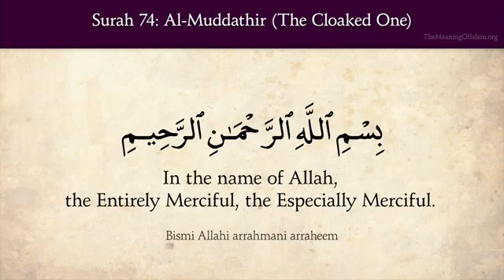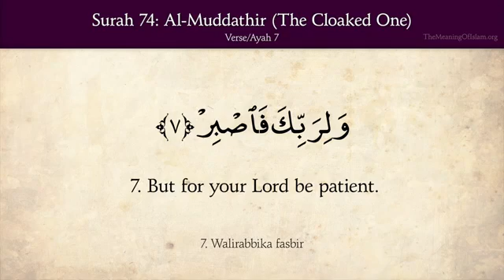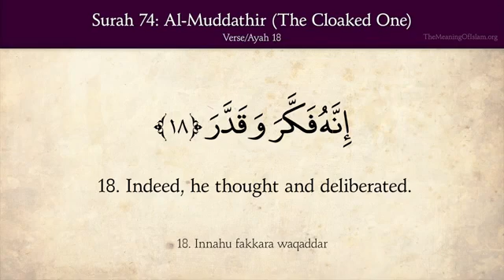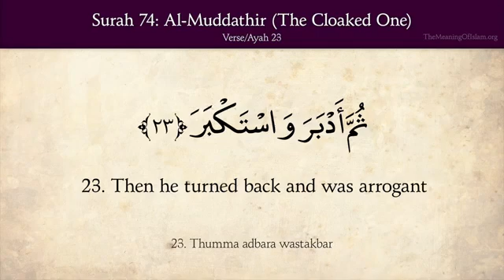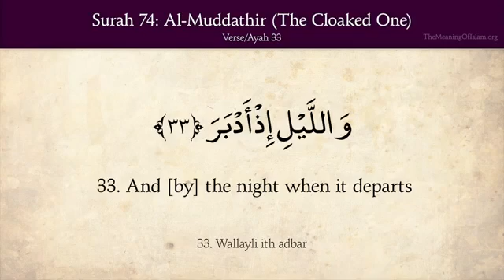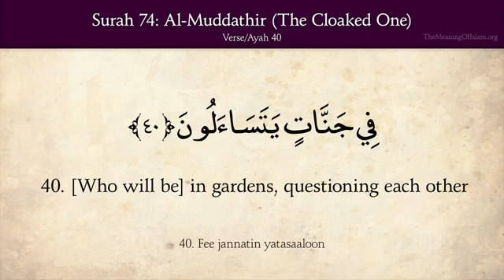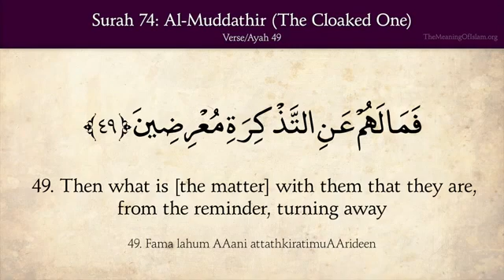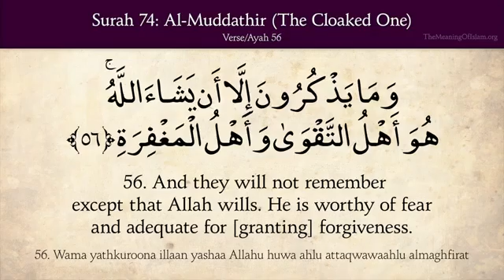Surah Muddassir with English Translation by Mishary Rashid Al_Afasy